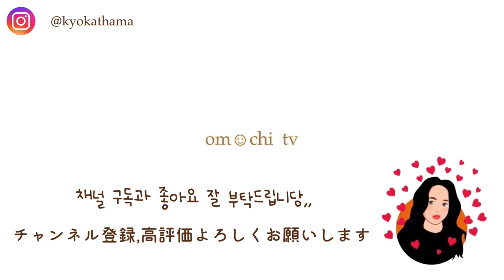[om☺︎chi TV]일본인아내에게 일본음식 만들어주고 평가받기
본 영상의 요리사는 전문가가 아님을 주의하여 시청하시길 부탁드립니다 ^^